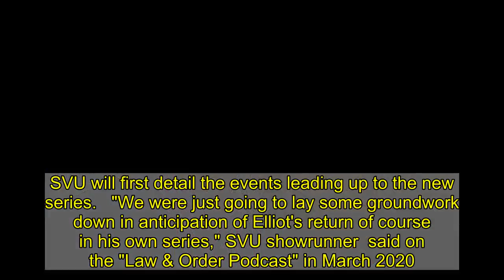Mariska Hargitay and Christopher Meloni Share Socially-Distanced Selfies From `Law & Order: SVU' Reu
Benson and Stabler are back on the case!  and  gave fans a taste of what is to come when the actor returns to Law & Order: Special Victims Unit.   "We are a little bit closer," Meloni, 59, captioned a black-and-white Instagram selfie with Hargitay, 56, on Friday, January 15. The actress later shared a slightly more smiley and colorful photo on her own account, writing: "Now even closer." In both shots, the costars kept their distance amid the coronavirus pandemic.   The Man of Steel star played Detective Elliot Stabler for 12 seasons from 1999 to 2011. Hargitay, for her part, has portrayed Captain Olivia Benson since the NBC drama's premiere.   News broke in March 2020 that Meloni was set to reprise his role in a spinoff, titled Law & Order: Organized Crime. SVU will first detail the events leading up to the new series.   "We were just going to lay some groundwork down in anticipation of Elliot's return of course in his own series," SVU showrunner  said on the "Law & Order Podcast" in March 2020. "We had the sense that the first episode of next year for SVU was going to bring Elliot back, so we were going to foreshadow that and explain a little more what happened to Simon."   The spinoff was originally scheduled to debut in fall 2020, but the network announced in August 2020 that it would be held for 2021. Therefore, Meloni's return was pushed back from the SVU premiere to later in the season.   When Organized Crime does debut, fans can expect to see cameos from Hargitay. "How much? I don't know because I hear she has her own day job," Meloni joked on The Talk in July 2020. "I think whatever we can slice away, whatever the writers come up with. I think we will both be looking forward to playing with each other in each other's sandbox."   Earlier this month, Leight exclusively told Us Weekly that the writers hoped  would return to SVU in season 22, but "every time we make a plan, the COVID Gods laugh." He added: "We still hope to see him back on our stage. In the meantime, fans will have to make do with , Chris Meloni, , , ,  and a few other surprise returnees."   Law & Order: SVU airs on NBC Thursdays at 9 p.m. ET.